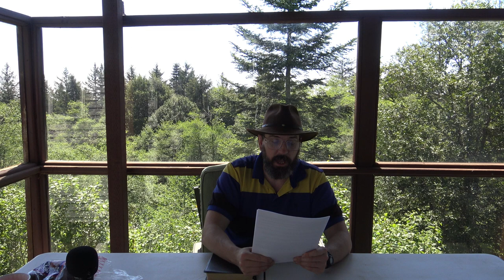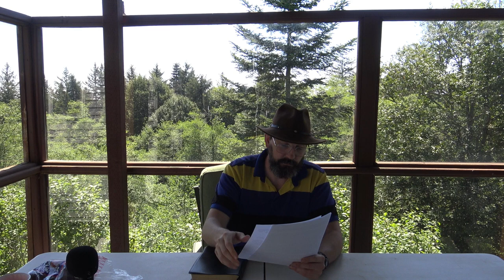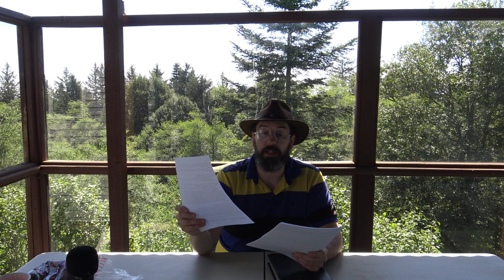PC Sunday continued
Matthew 15:2 Why do thy disciples transgress the tradition of the elders? for they wash not their hands when they eat bread.  3 But he answered and said unto them, Why do ye also transgress the commandment of God by your tradition?